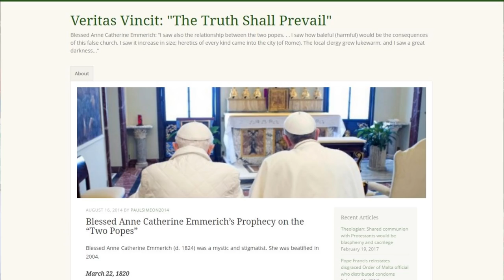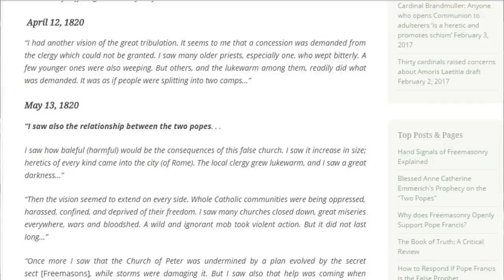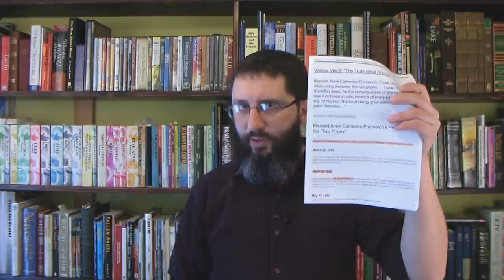1820 Teaching That The "Church" Will Go Through The Tribulation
Here is the link to the article which I read from in this video: